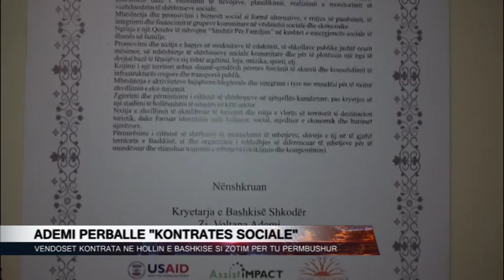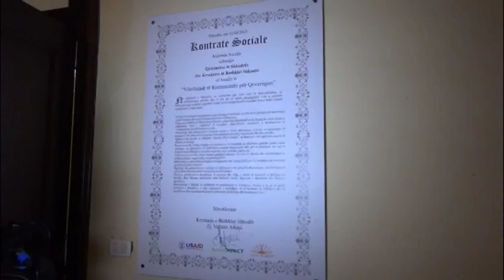[ANTV- NEWS] KRYEBASHKIAAKJA ADEMI RIKONFIRMON ZOTIMET E FUSHATES PER GJININE FEMERORE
ANTENA NORD TELEVIZION, KRYEBASHKIAAKJA ADEMI RIKONFIRMON ZOTIMET E FUSHATES PER GJININE FEMERORE